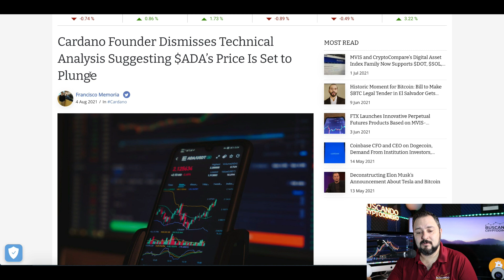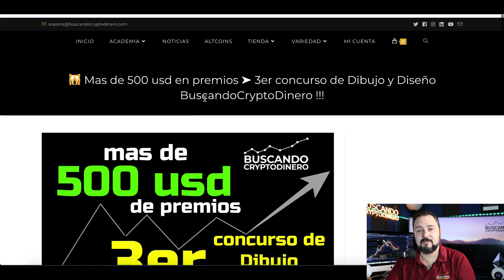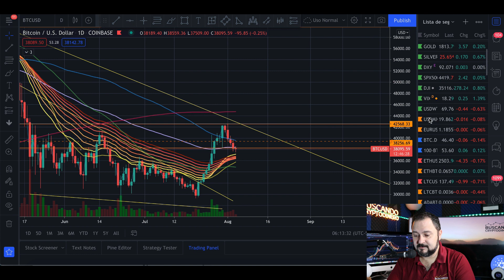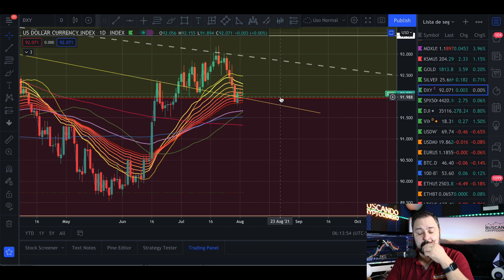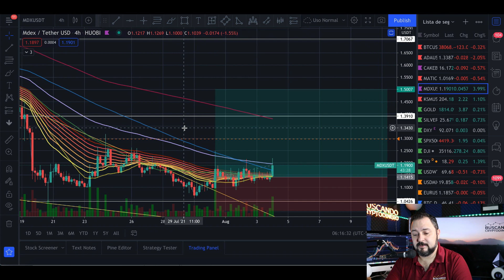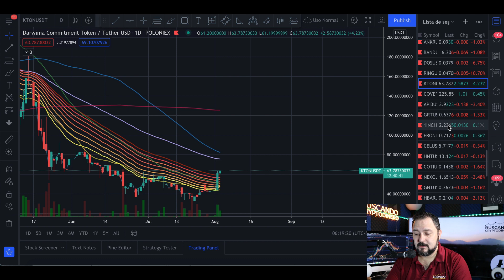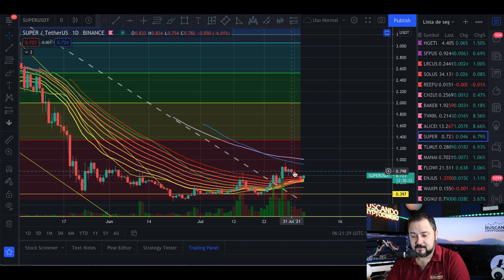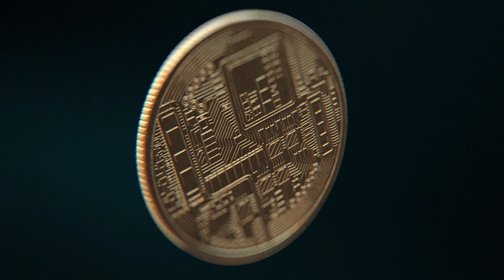🐂🐻 Bitcoin ➤ Encontrara Soporte?? + 9 monedas y Rifa de Litecoin !!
00:00 - INTRO
01:02 - NOTICIAS
02:00 - Longs and Shorts Datamish.com
02:25 - Invitacion Concurso de Dibujo Mdex
02:50 - Bitcoin Velas Diarias
04:14 - Bitcoin Velas Semanales
04:25 - Bitcoin Velas de 4 horas
05:02 - 200 Week Moving Average Heatmap
05:55 - DXY Indice del dolar
06:22 - SPX500
06:48 - ETH Ethereum
07:49 - LTC Litecoin
08:17 - MDX Mdex
10:00 - KSM
10:29 - KTON Darwinia Commitment Token
11:03 - RING Darwinia Network Native Token
11:13 - MRPH Morpheus.Network
11:54 - TLM
12:36 - AXS / SUPER / TVK
13:03 - RIFA

**Canales**
Visita el canal de mi hija:

***INVERSIONES ACTUALES***